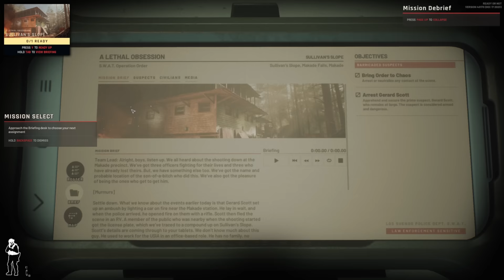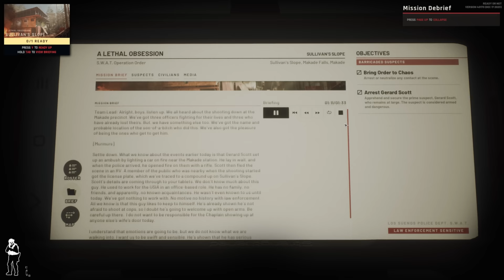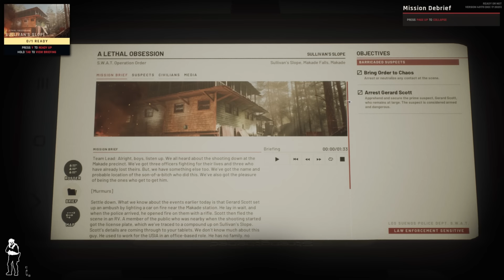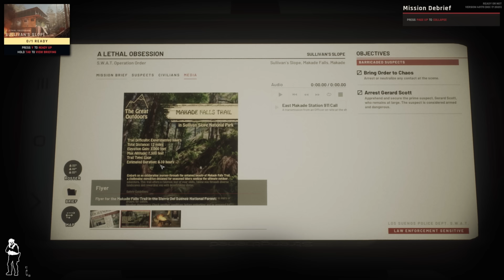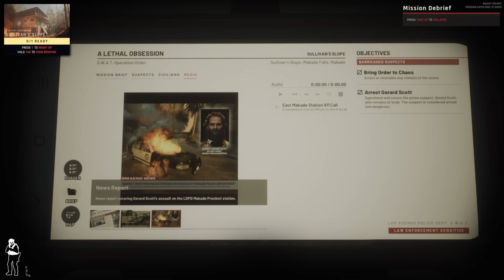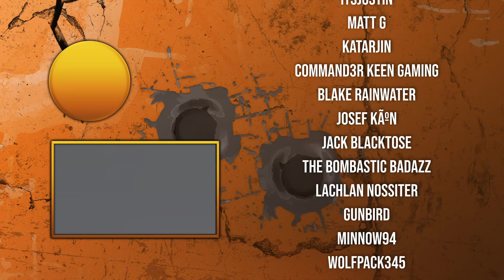Assaulting a Fortified Extremist Compound | Ready or Not Ironman Campaign Part 5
Gamer PCs (Code 'Pairs' to save!)